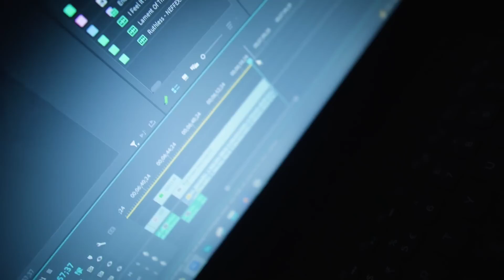Shifting to Lahore (Gone Emotional 🥺)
So I have started a new job in lahore and thats why I am shifting to Lahore